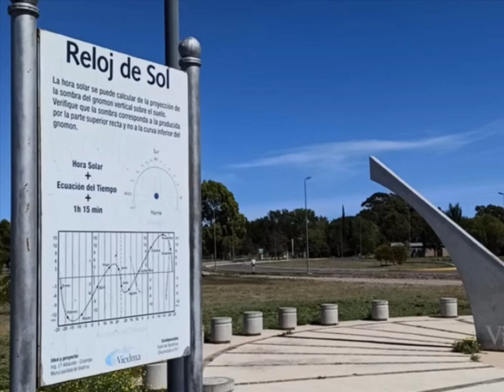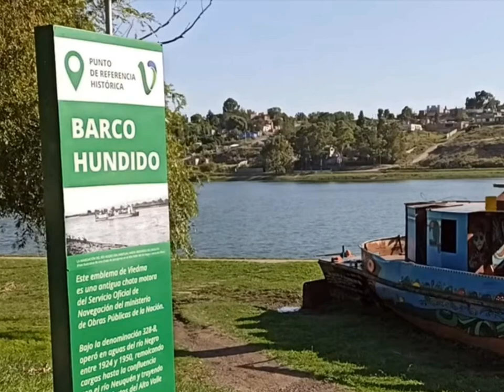Viedma, Prov de Río Negro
La Capital de la Provincia